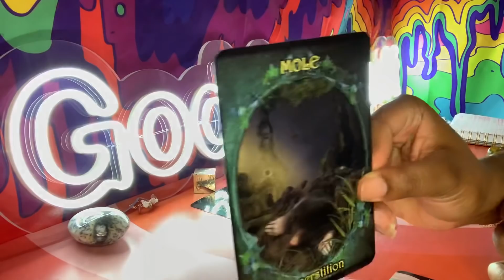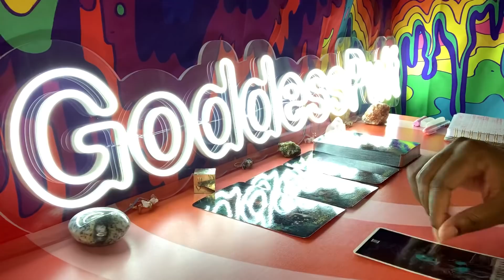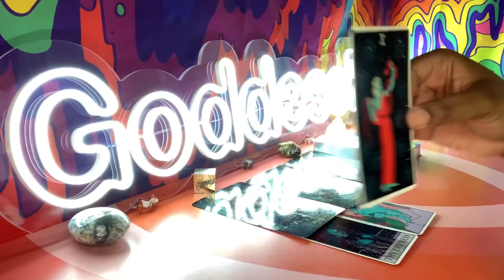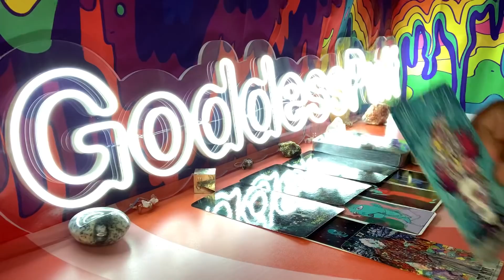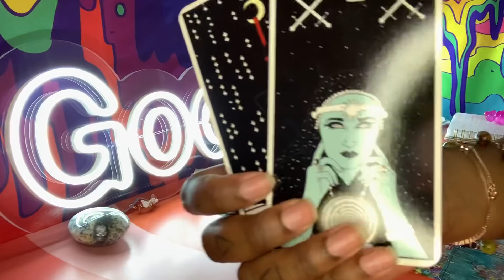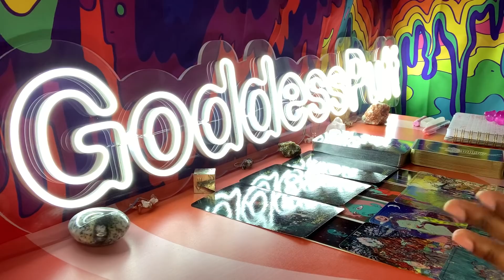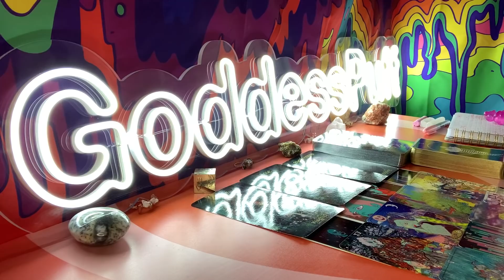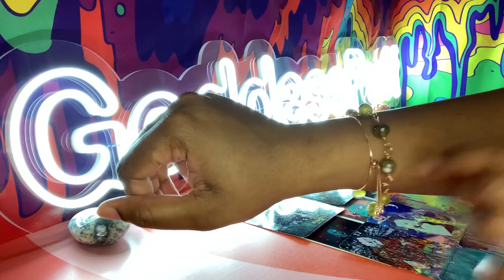CAPRICORN 🔥 NEXT 48 HOURS - WATCH YOUR MOUTH! THEY ARE LISTENING! 🔥 DECEMBER 18-19 2021 TAROT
Capricorn this is your Next 48 Hours psychic tarot reading for December 2021! Watch your Sun, Moon, rising, Venus and North Node signs for more clarity.

3. OPTIONAL: You are welcome to send a BRIEF message regarding information that you would like me to focus your reading on.